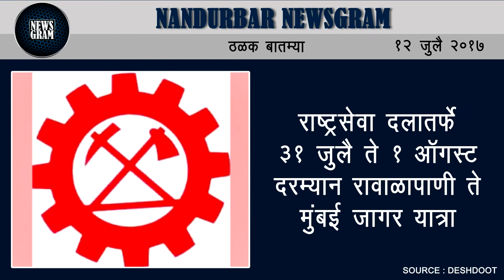Nandurbar Newsgram | Nandurbar News | Today's News Headlines | 12 July 2017